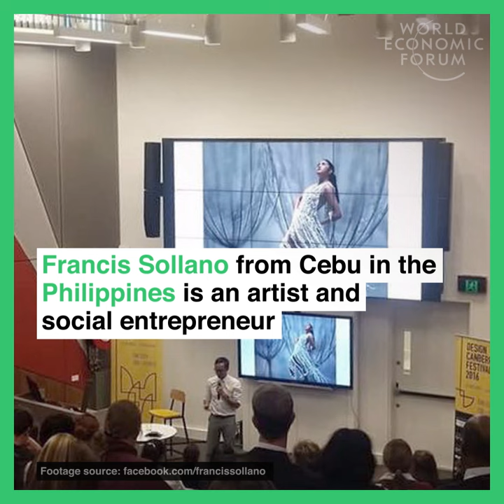This young designer turns garbage into wearable art